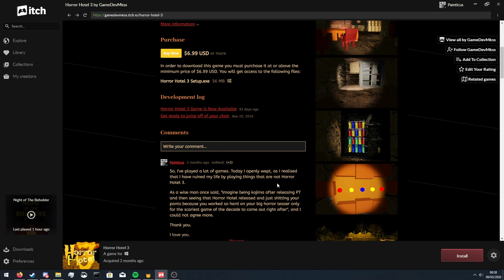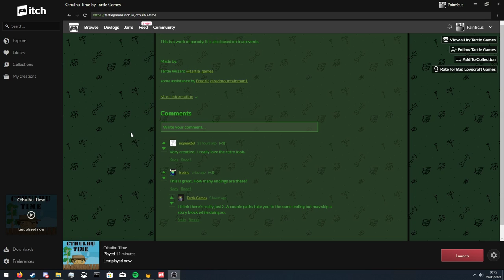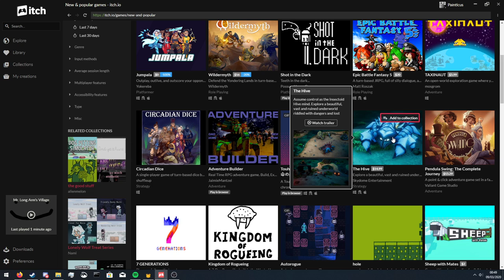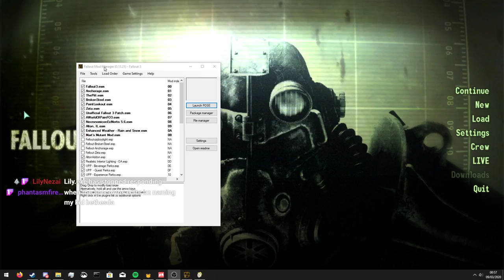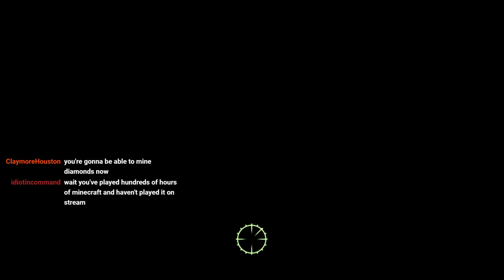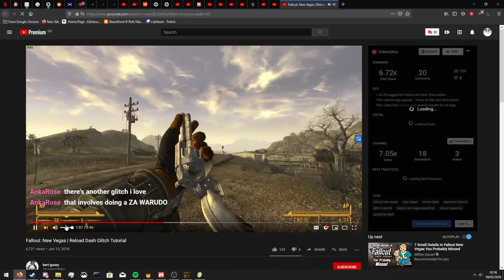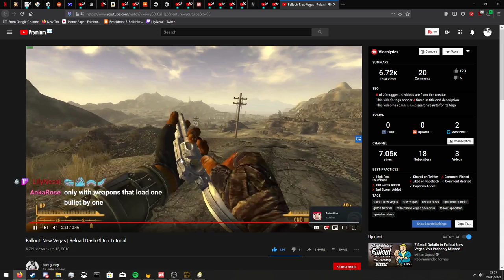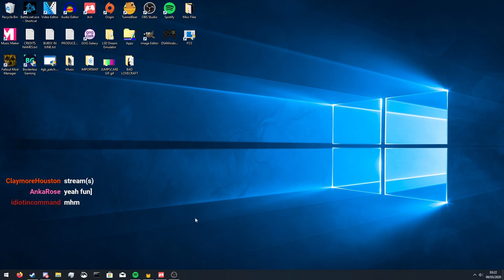Fallout 3 Playthrough - Part 6, Nyarlathotep and his Man Opener